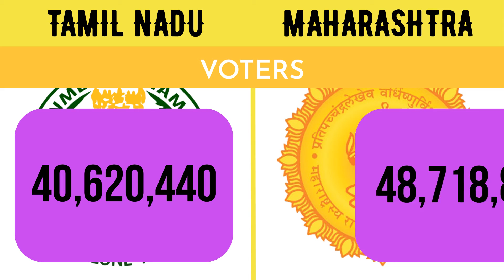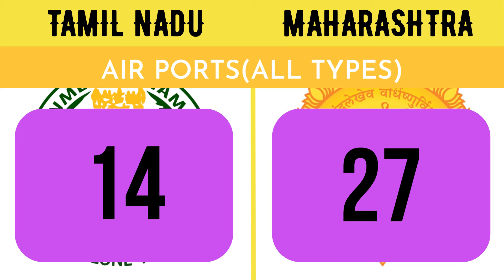Tamil Nadu vs Maharashtra | State Comparison | Indian States | Economy | Population | Area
Contents:
Capital
Chief Minister(2020)
Governer(2020)
No. of Districts
Mla seats
Lok Sabha seats
Rajya sabha seats
Economy-GSDP(Gross State Domestic Product)
Population(as per 2011 census)
Area(as per 2011 census)
No.of Voters(as per 2014 Data)
Literacy Rate(as per 2011 census)
Poverty Rate(as per 2011 census)
Unemployment Rate(2017-18)
Crime Rate(as per 2016 Data)
Crime Against Women(as per 2016 Data)
Buses in state transport sector(2020)
No. of Ports(2020)
No. of airports(2020)
No. of Rivers(2020)
No. of Dams(2020)

In this Channel we compare  States, Politicians, Cricketers, Famous Personalities, amazing videos, interesting videos and More.

  -To Encourage Our effort.
  -To get video that we post every Sunday, Wednesday and Friday. .
  -To Become one of our Family Members.

We didn't blame any people in the video.